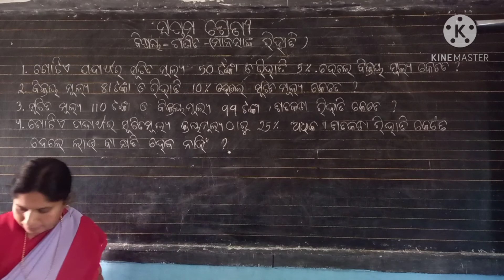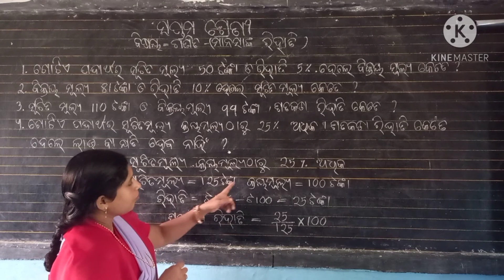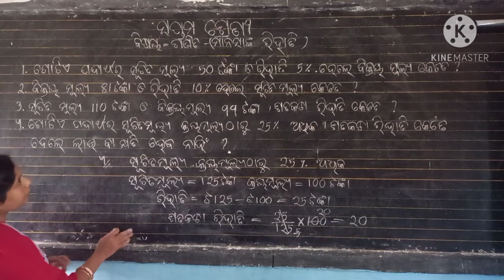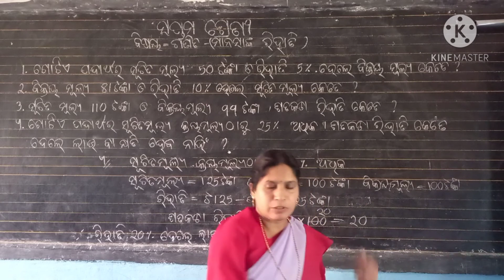ସପ୍ତମ ଶ୍ରେଣୀ ବିଷୟ - ଗଣିତ (ମାନସାଙ୍କ - ରିହାତି) By Sasmita Guruma